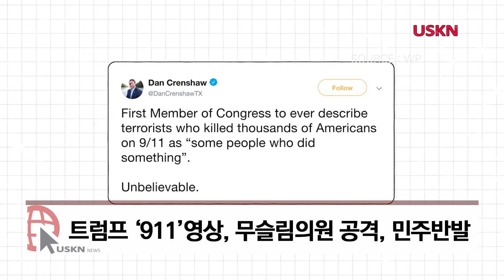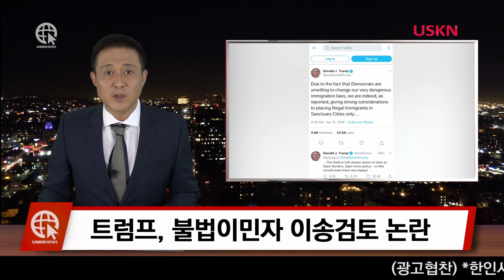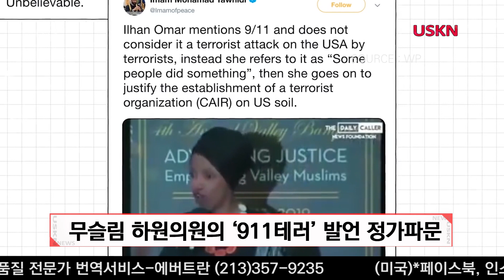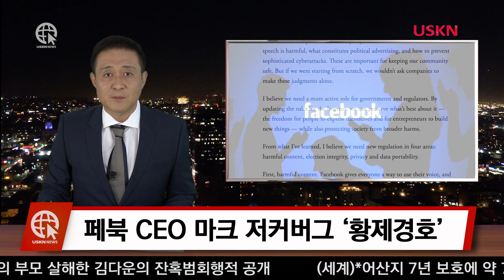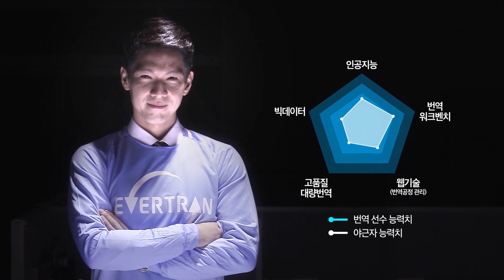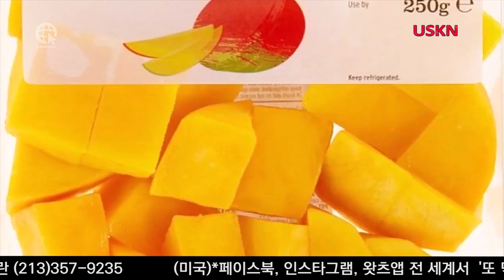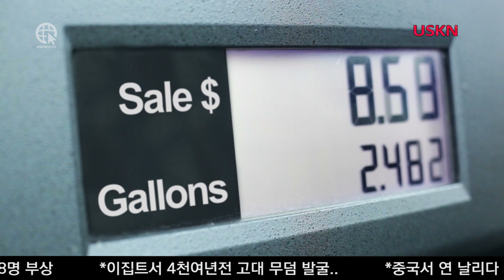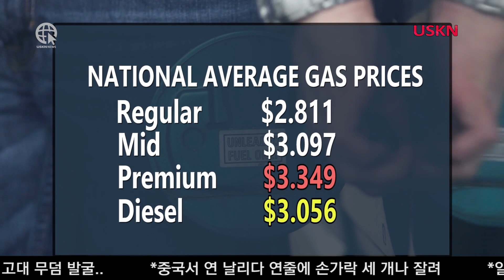USKN 뉴스 4월 15일 월요일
USKN은 유튜브 전문 뉴스채널이 아닙니다.

송출지역

1. 미국내 한인 케이블 채널 TVK24.com로 매일 저녁 8시 방송

2. LA지역 크리스천헤럴드 지상파 DTV. 채널 56.9 매일 저녁 6시30분, 10시30분

3. IPTV. 티보를 통해 매시간

4. 정규방송 이후에 USKN 유튜브채널을 통해 다시보기 할수 있습니다.